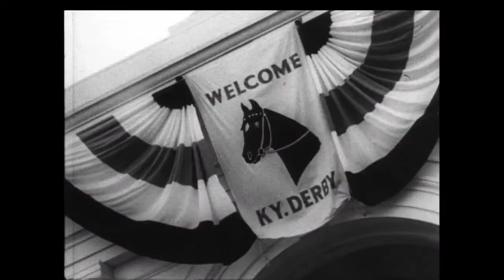"Penny & Red" excerpt: "That's when my love of racing was born."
Penny Chenery talks about her early experiences at the track, watching 1950 champion Hill Prince compete in the Kentucky Derby, and learning the hard way "not to embarrass the horse."  With a cameo appearance by Bob Hope and musical support from Frank Sinatra (yes, the cut is licensed, Youtube police!)